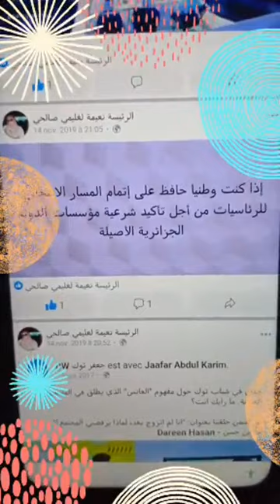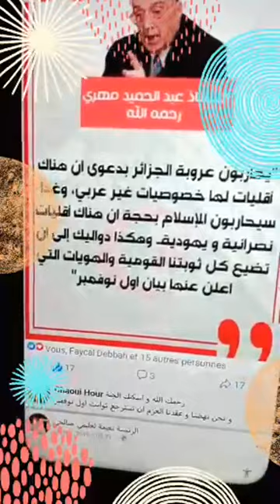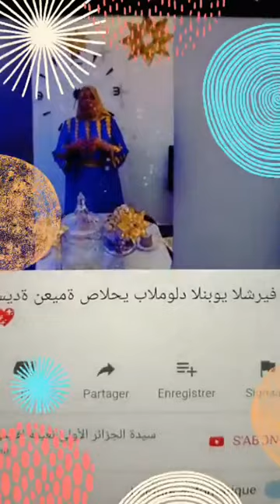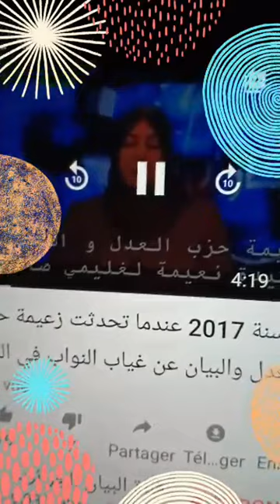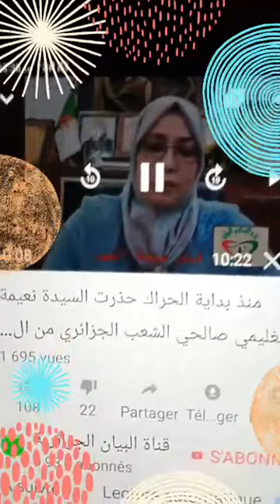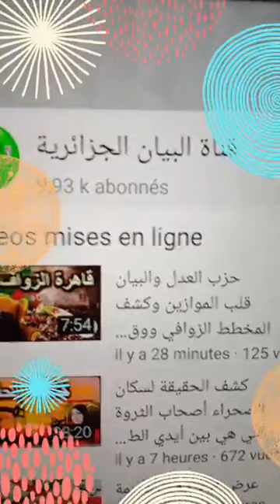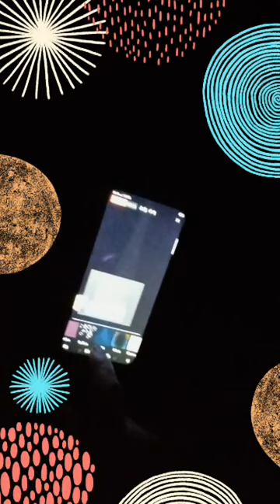Naima Salhi nouveau live 🔥🔥